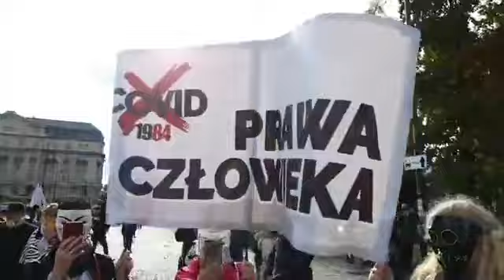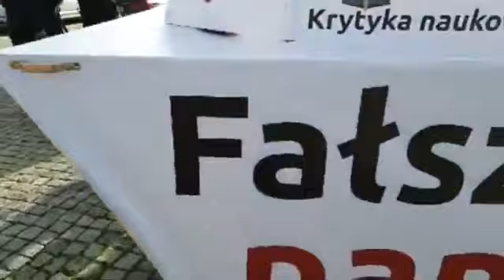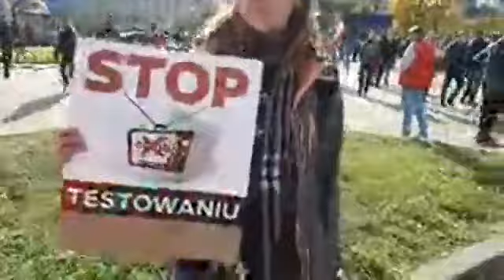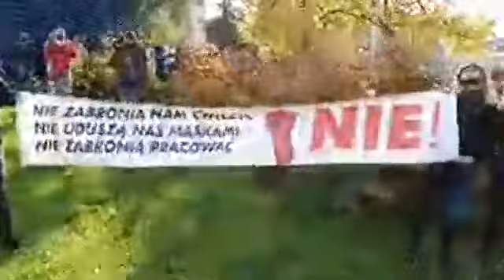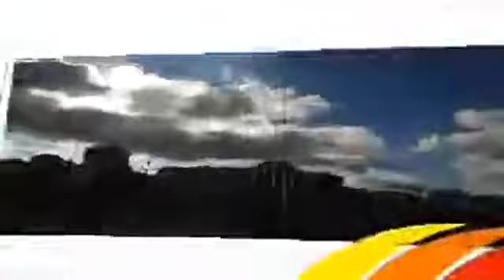Godzina ZERO 24.10.2020 Warszawa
WEPRZYJ PROJEKT – POMÓŻ PRZETRWAĆ NAM TEN CIĘŻKI OKRES.
Przeciwnicy Polski  i cywilizacji Łacińskiej nie będą czekać, wrogowie Polski wciąż działają!
Szanowni Państwo!

Aby skutecznie prowadzić działania wojenne potrzebna jest amunicja.

Na wojnie gospodarczej potrzebne są nam środki finasnsowe.
Nie ważne czy wsparcie wyniesie: 5, 50, 500 czy 5000 złotych, ważne aby skala wsparcia była znaczna.

Wtedy i tylko wtedy będziemy mogli iść do przodu,

Bez państwa wsparcia skazani jesteśmy na porażkę.
Studio Polaków
PL 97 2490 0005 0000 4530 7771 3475
Kod SWIFT  ALBPPLPW